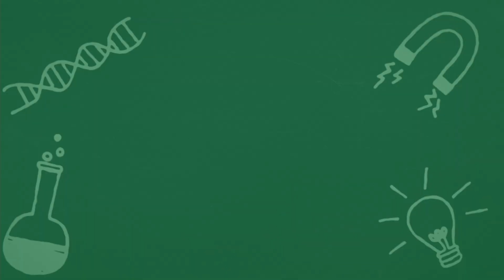Good Struggle with Ms. Anita - Tenby International School Setia EcoHill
Why would we want our children to struggle? But it is not just any struggle – it is a Good Struggle!

"Good Struggle is when children come across a challenge. They see an obstacle in front of them, they are questioning 'how do I get over it?'. They're going to find solutions for getting better. They want to get better. We provide them with Good Struggles to overcome their uncertainties." - Ms. Anita, Teacher

At Tenby International School Setia EcoHill, we believe that a Good Struggle is necessary to experience breakthroughs. A Good Struggle is challenging yet empowering.  It is when students persevere and have a sense of success towards achieving goals and outcomes. And at the end of the day, we want our students to say ‘I didn’t realise I could do that but I found a way!’

Join us in January 2022 and receive an IT support voucher worth as much as RM1,000* PLUS Term Support during these difficult times.

Find out how your child can benefit from a Good Struggle today

*T&Cs apply.